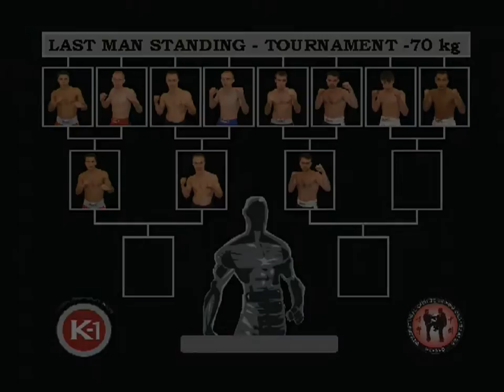Last Man Standing - Giordano Sferenza vs. Arif Koyuncu - ICBO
8 Men Tournament - Viertelfinale - Fight 04.
Giordano Sferenza (Belgien) vs. Arif Koyuncu (Kickboxverein Bodyguard).
K-1 Rules, -70 Kg, 2 x 3 Minuten.
ICBO Fight Night.
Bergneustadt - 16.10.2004